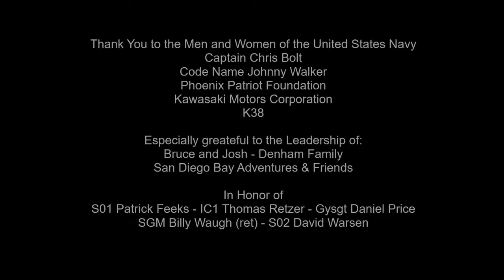Escort of the USS Ronald Reagan 2015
San Diego Bay Adventures owners Bruce and Gail for a second year were proud to accept the invitation to be a part of the Family Fun Day aboard the USS Ronald Reagan. We were proud to take the helm to lead the ac